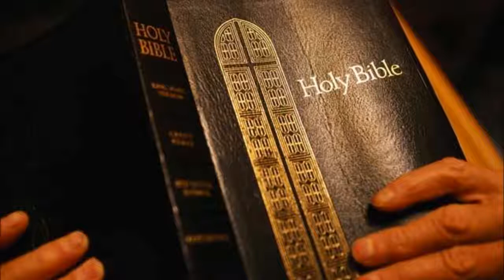Numbers King James Bible Non-Dramatized